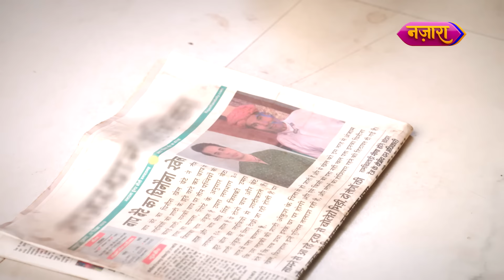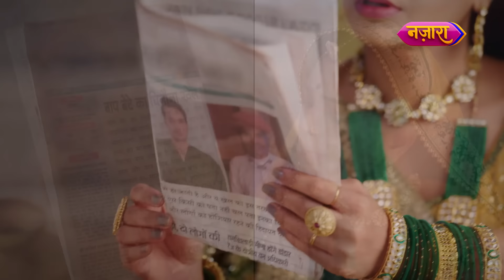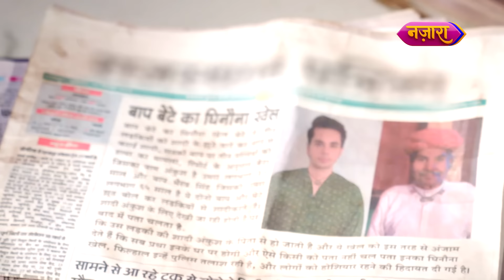Jay Ne Anjaane Mein Kiya Chunri Ko Hatyaare Ke Hawale | FULL EPISODE- 43 | Dahej Daasi | Nazara TV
Aage ki kahani jaanne ke liye dekhte rahiye, Dahej Daasi ke full episodes.

About the show:
Chunri, trapped at an age-old social practice of becoming a Dahej Daasi of rich Rajawat Family. Everything seemed normal until Chunri became an orphan and her life took an unexpected turn. She stand up against the old practice Dahej Daasi.

Cast:
Sayantani Ghosh : Vindhya Devi
Rajat Verma : Jay Gauravat
Jahnavi Soni : Chunri Sajarat
Vicky Singh Kashyap : Yash Gauravat
Simran Sharma : Vedika